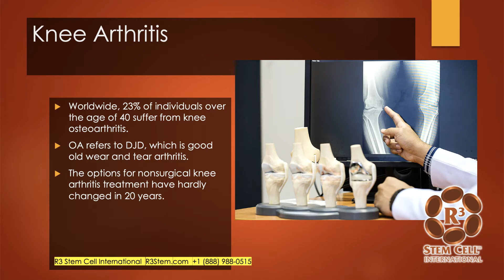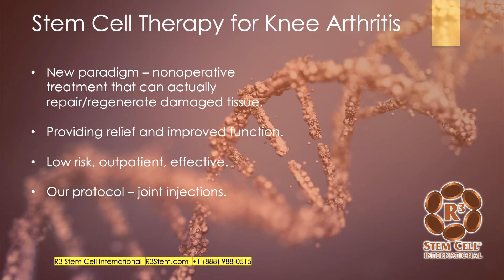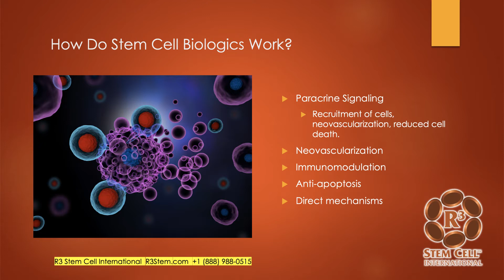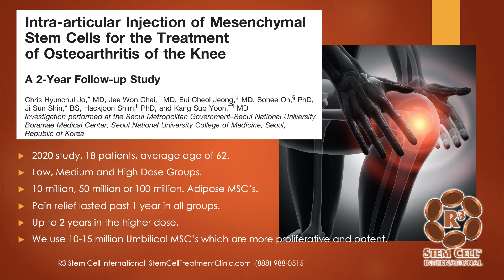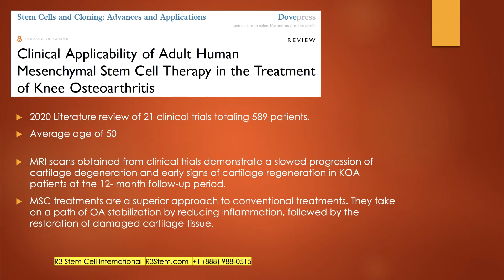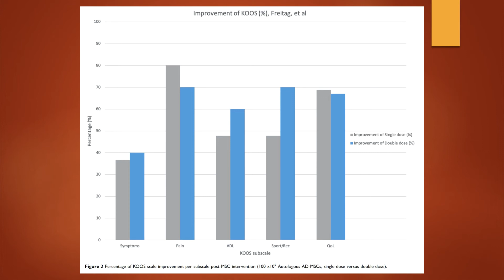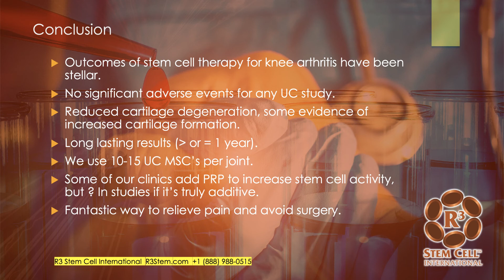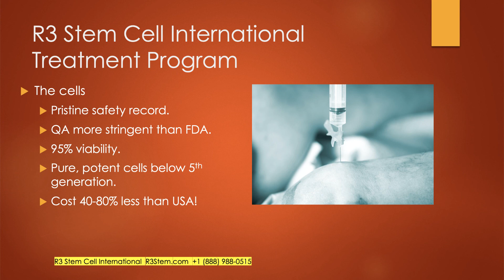Stem Cell Therapy for Knee Arthritis at R3 International (844) GET-STEM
Stem cell treatment for knee arthritis is an excellent nonoperative method  for achieving pain relief and being able to get back to participating in desired activities. This includes playing with the grandkids, walking or running farther, participating in high level sports and participating in activities of daily living.

R3 Stem Cell International offers the procedures using umbilical cord stem cells with 10-15 million cells per joint at extremely cost effective pricing. Clinic locations include Tijuana and Cancun Mexico along with several in Pakistan and upcoming in China and the Philippines. Patient satisfaction has been 90% for knee osteoarthritis with long term results.